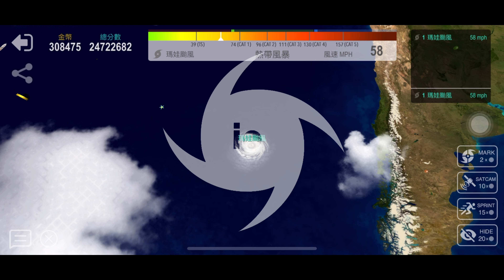Vlog 2023-05-30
Hurricane.io 颱風.io

Taken from the channel: Deleted NCS - Circle Spectrum